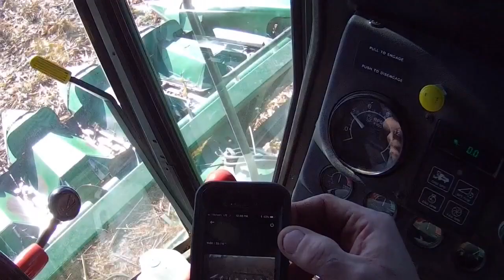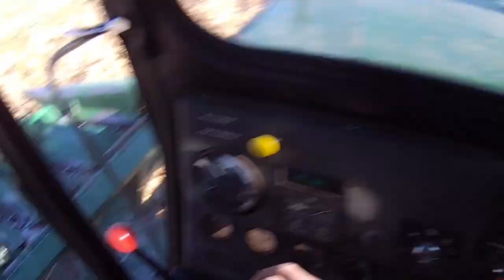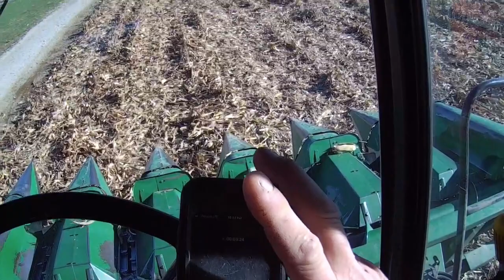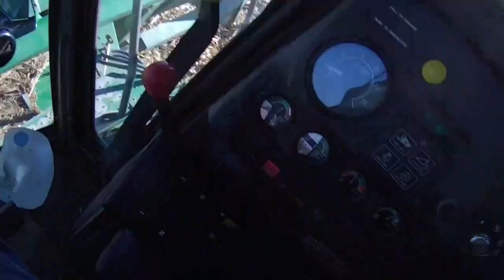Finishing Corn Harvest 2017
Finished up yesterday afternoon.